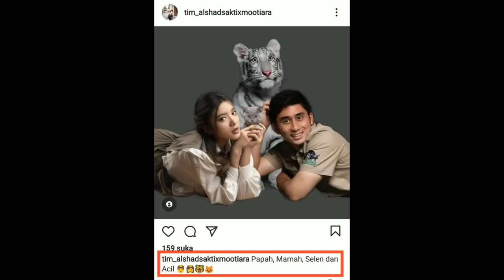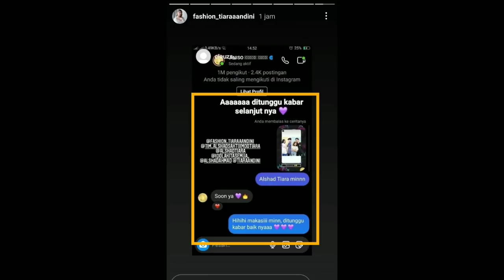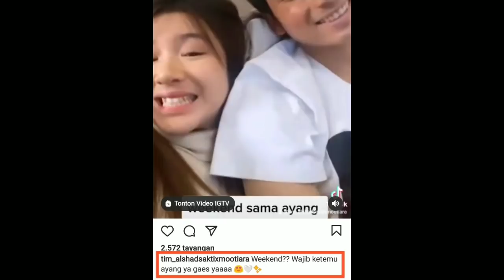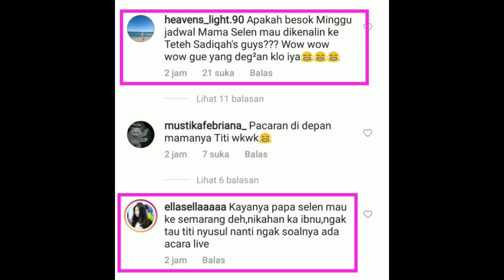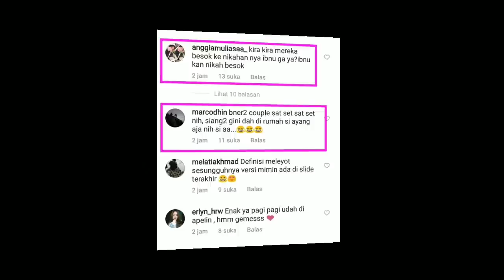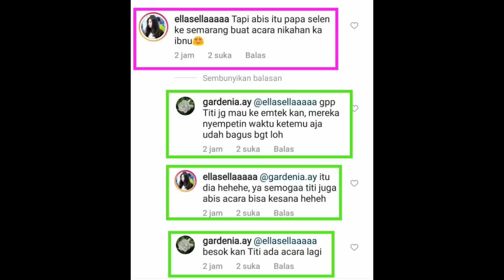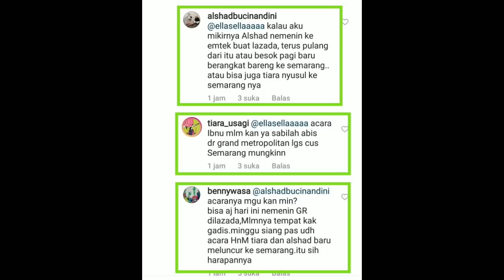Sore aja udh begini bagaimana nanti malam pasti Heboh....